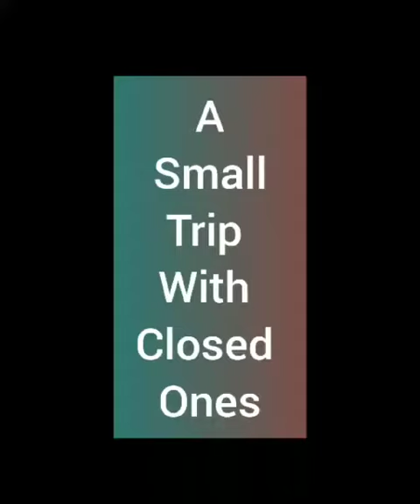dost ke sath water park 😊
trip,
trippie redd,
triple h,
triple trouble fnf,
trippy videos,
triple h theme song,
trippie redd type beat,
triplets sturniolo,
triple trouble,
trip jacquees,
tripolar,
trip lang,
trip trailer,
trip ella mai,
trip lee,
trip lang shehyee lyrics,
trip foumi enfo,
trip to london lil nas x,
trip hop,
trip foumi info live,
trip song,
trip at knight,
trip a little light fantastic,
trip at knight reaction,
trip around the sun jimmy buffett martina mcbride,
trip at knight type beat,
trip at the brain by suicidal tendencies,
trip around the sun kenny chesney,
trip and t'pol,
trip around the world quilt tutorial,
trip around the sun,
a trip to the moon,
a trip to alivel mall,
a trip to bountiful,
a trip to the moon 1902,
a trippy farmer,
a trip to the library she loves me,
a trip to alivel mall donuts,
a trip to dubai nigerian movie,
a trip to jamaica,
a trip to the zoo,
trip by jacquees,
trip by ella mai,
trip ubusan,
trip beats,
trip brockhampton,
trip background music,
trip boslen,
trip by ella mai lyrics,
trip boy version,
trip by ella mae,
b triple c facial balancing gel,
b trippin,
b triple c,
b triple trucks australia,
b triple truck,
b triple reversing,
b tripadam,
b triple e,
b tripada padal,
b triple e viva questions,
trip company,
trip cover,
trip couple,
trip clean,
trip cover jacquees,
trip city,
trip carter,
trip cambodia,
trip company by anas,
trip choreography,
ctrip,
c triple,
c trippin,
c triplets,
c triple bike,
c triple pointer,
c tripio,
c triple performance 250mg,
c trip curve,
c triple bond n stretching frequency,
trip downtown wale,
trip down memory lane,
trip duan yi,
trip died enterprise,
trip down market street 1906,
trip dance cover,
trip da menace,
trip daddy,
trip duet,
trip do boyzinho,
d triplets,
d tripz,
d triple h b syllabus,
d triple s b,
da triple six,
day trip,
d triple h b admit card,
d triple h b vacancy,
d triple h b parit,
d triple s,
trip ella mai lyrics,
trip ella mai jacquees,
trip ella mai cover,
trip ella mai karaoke,
trip enhancer,
trip ella,
trip ella mai slowed,
trip ella mai instrumental,
trip ella mai piano,
trip ella mai live,
eem triplin,
e trips benga,
e trippie redd,
eem triplin awkward,
eem triplin type beat,
eem triplin louie v,
eem triplin new jack city,
eem triplin trippie redd type beat,
eem triplin louie v instrumental,
eem triplin awkward slowed,
trip foumi,
trip full movie,
trip foumi info live today,
trip foumi news,
trip foumi info live now,
trip fontaine,
trip full movie in tamil,
trip fervor song,
trip fever,
trip flip bert kreischer,
f trip in fzs v3,
f trip yamaha,
f triple prime,
f trip bridget,
f trip yamaha fz6,
field trip z,
food trip,
field trip melanie martinez,
field trip,
field trip z 🔥finale,
trip gd,
trip girl,
trip gang,
trip gets in dead meat,
trip gee,
trip gowes selopamioro,
trip gemini,
trip generation in transportation planning,
trip geometry dash,
trip gone wrong storytime,
g trippin,
g trippin kt foreign,
g trippin meme,
g trippin song,
g trippen kt,
g trippin sound effect,
g trippin tiktok,
g trippin tiktok song,
g trip barrio,
g trippin he must think he midas,
trip hop instrumental,
trip hacks dc,
trip hop backing track,
trip hop type beat,
trip house,
trip hawaii,
trip hop music,
trip hop jazz,
trip hop downtempo,
h triple i pretty b never die,
h triple h,
h triple fails,
h triple m ka matlab kya hota hai,
h triple h movie,
h triple h full movie,
h triple h song,
h tripadam,
h triple h movie song,
h triple r,
trip in a van,
trip ip ip ip,
trip in a van australia,
trip instrumental,
trip in another world,
trip innocent of d lyrics,
trip in cambodia,
trip italy,
trip it,
trip in the closet r kelly,
i triple dog dare you to turn into a dryer,
i tripped and shawarma,
i triple dog dare you total drama,
i triple dog dare you,
i triple dog dare you christmas story,
i trip report,
i trip through your wires u2,
i trippie redd,
i tripped and almost crashed into you,
i tripped,
trip jacquees lyrics,
trip jhene aiko,
trip jacquees remix,
trip jacquees ella mai remix,
trip japan,
trip j suddenly,
trip jacquees live,
trip jhene aiko album,
trip john summit,
trip jacquees slowed,
j tripping,
j trippin,
j trippy,
j triple juice,
j tripp,
j trippen,
j trippin song,
j trip plan,
you trippin meme,
j tripin,
trip karaoke,
trip korea,
trip knight reaction,
trip kid killa,
trip kendrick lamar,
trip khmer,
trip karaoke ella mai,
trip kompot,
trip kyle gee,
trip khmer klan,
k trip freestyle,
k trip be still,
k trippy,
k trip anyday,
k trippier pes 2021 max level,
k trip forte tablet uses,
k trippier,
kk tripura,
k trippier free kick,
k trip forte,
trip london lil nas x,
trip lang shehyee,
trip like i do crystal method,
trip lyrics,
trip lee the end,
trip lee supernatural,
trip like i do,
trip lee sweet victory lyrics,
trip lee manolo,
trip lee lazarus,
l trippie redd,
l triptofano,